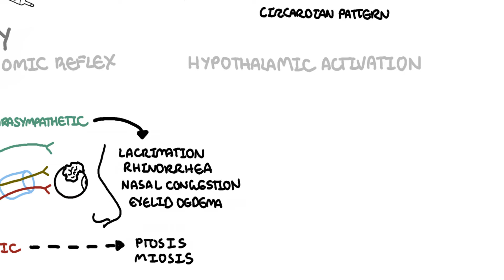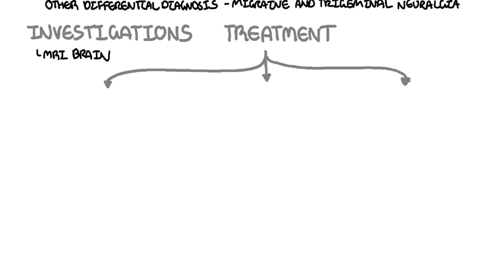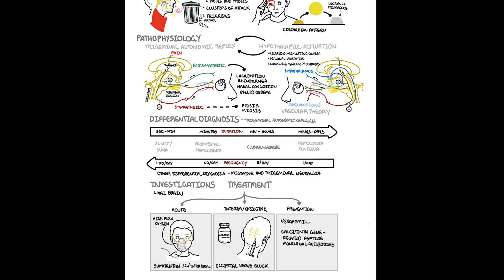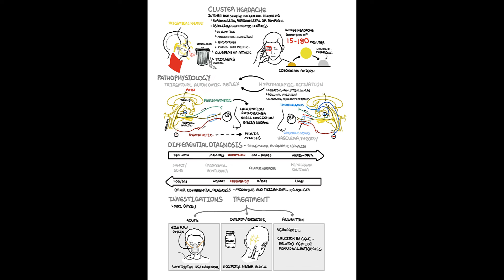Cluster Headaches - symptoms, pathophysiology, treatment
Cluster headache attack is an intense and severe strictly unilateral pain around the eye. It is describe as the worst ever headache, using comparisons such as childbirth, fractures and renal stones. The pain ramps up quite quickly once it starts and typically remains for 15–180 min when untreated.

🧠 TEST YOUR KNOWLEDGE FROM THIS LECTURE! ✅
👆 Lowkey flex your knowledge. Take the quiz now!